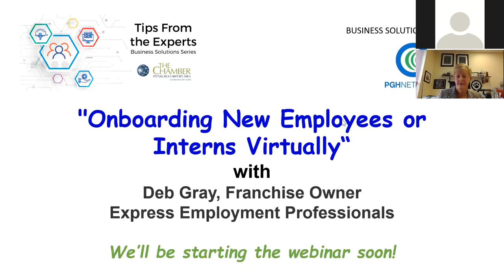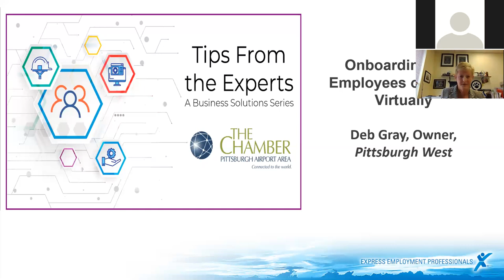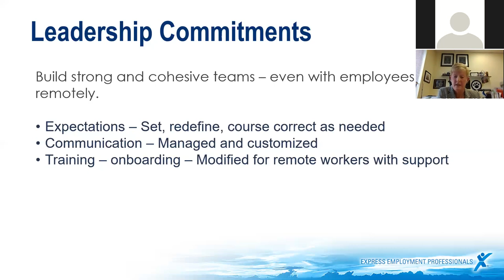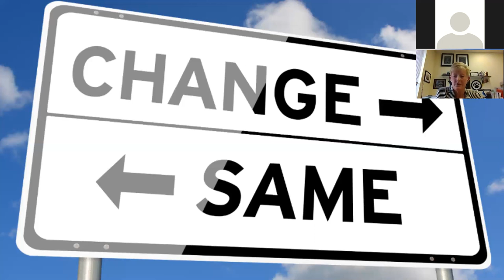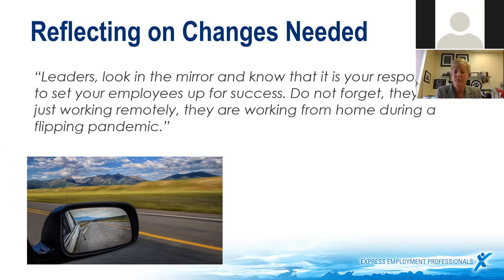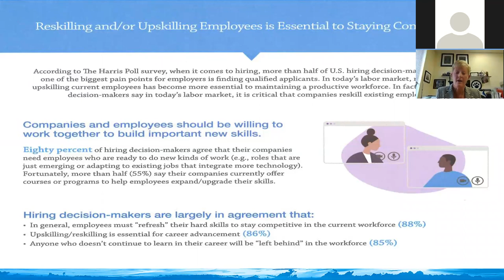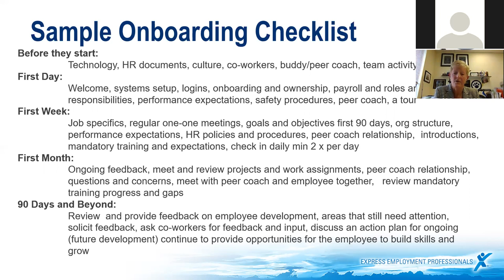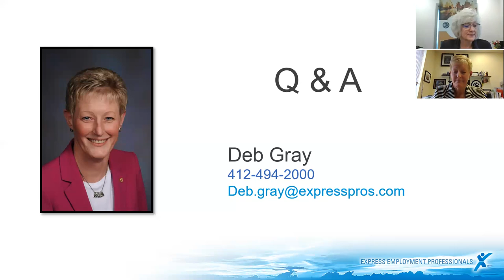Onboarding New Employees or Interns Virtually Webinar Recording - 10/7/2020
Onboarding New Employees or Interns Virtually

During these uncertain times, building "Employee Retention" though Onboarding & Development is more important than ever.

During this webinar, we will cover the following topics:
Leadership Commitments
Setting Employees Up For Success
Ongoing Employee Development

Presented by:
Deb Gray, Franchise Owner
"Express Employment Professionals"